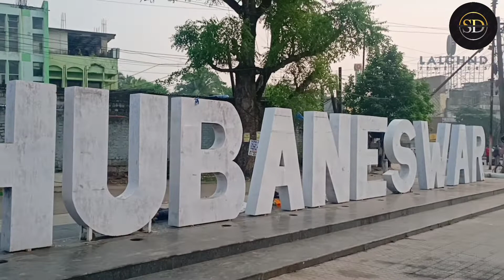RAM MANDIR BHUBANESWAR || ESPLORED RAM MANDIR || TEMPLE || GOD RAM || ODISHA || ODIA